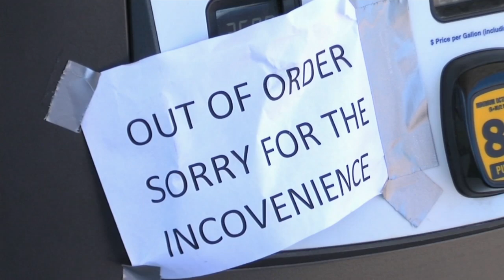Batch of Bad Gas